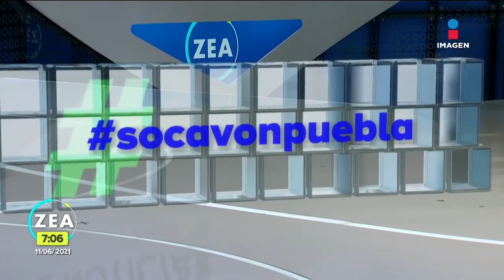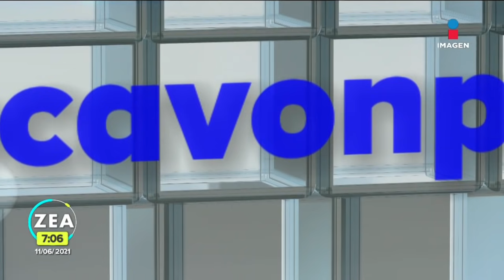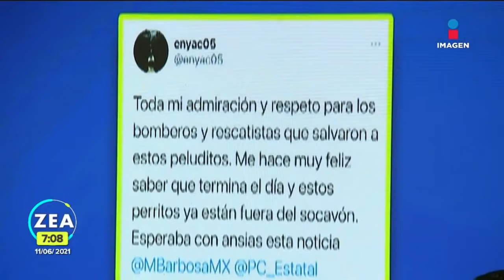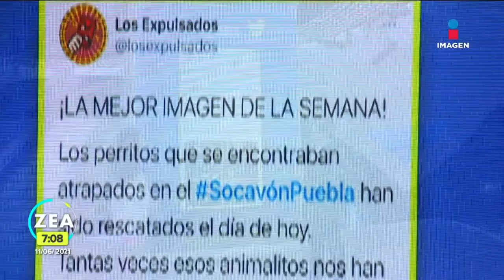¡Sanos y salvos! Rescatan a los perritos que cayeron al socavón en Puebla | Noticias con Paco Zea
"Spay" y "Spike", los dos perritos que cayeron al socavón en Juan C. Bonilla, Puebla, se encuentran sanos y salvos.